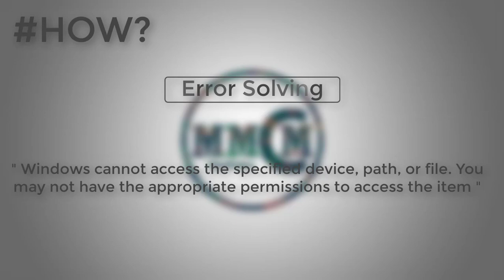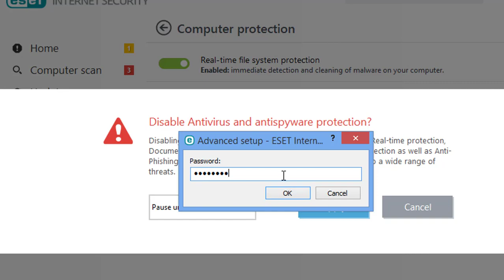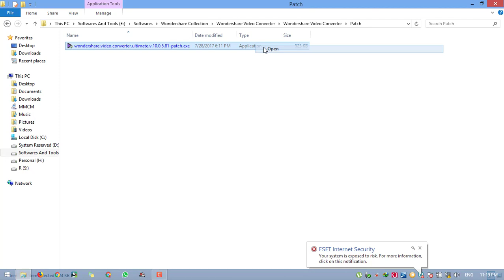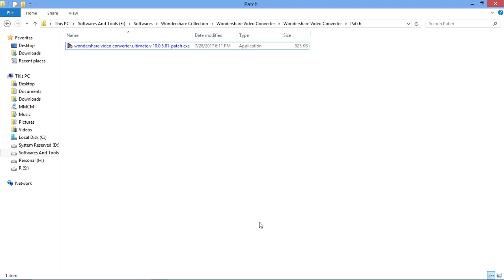How to Fix Windows Cannot Access The Specified Device, Path, or File __ | Permanent Solution [URDU]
Assalam-O-Alaikum!

Permanent Solution for this cheap Error:
 " Windows cannot access the specified device, path, or file. You may not have the appropriate permissions to access the item "